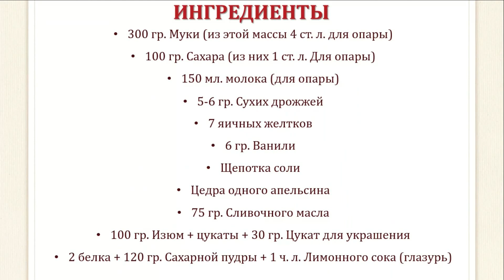Пасхальный Кулич Нежный как пух ( Easter cake Simple recipe) Простой рецепт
Представляю вам прекрасный рецепт пасхального кулича с легким цитрусовым ароматом и вкусом. Можно не брать цукаты, а взять просто изюм и украсить сахарной цветной посыпкой. На следующий день кулич остается все таким же мягким, можно есть даже ложкой! Попробуйте этот рецепт и пишите в комментариях понравился вам или нет.
Ингредиенты:
300 гр. Муки (из этой массы 4 ст. л. для опары)
100 гр. Сахара (из них 1 ст. л. Для опары)
150 мл. молока (для опары)
5-6 гр. Сухих дрожжей
7 яичных желтков
6 гр. Ванили
Щепотка соли
Цедра одного апельсина
75 гр. Сливочного масла
100 гр. Изюм + цукаты + 30 гр. Цукат для украшения
2 белка + 120 гр. Сахарной пудры + 1 ч. л. Лимонного сока (глазурь)

I present to you a beautiful recipe of the Easter cake with a light citrus aroma and taste. You can not take candied fruits, and just take raisins and decorate with sugar colored powder. The next day the cake remains soft, you can even eat with a spoon! Try this recipe and write in the comments you liked or not.
Ingredients:
300 gr. Flour (from this mass of 4 tbsp for opar)
100 gr. Sugars (of which 1 tbsp. For gums)
150 ml. Milk (for opar)
5-6 gr. Dry Yeast
7 egg yolks
6 g. Vanilla
A pinch of salt
Zedra of one orange
75 gr. Butter
100 gr. Raisins + candied fruits + 30 g. Candied fruit for decoration
2 protein + 120 gr. Sugar powder + 1 tsp. Lemon juice (glaze)